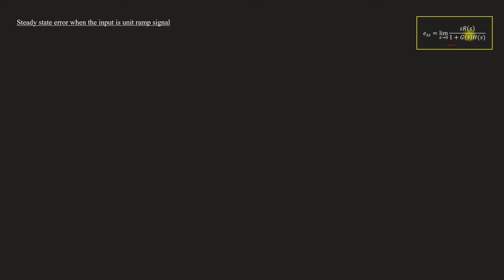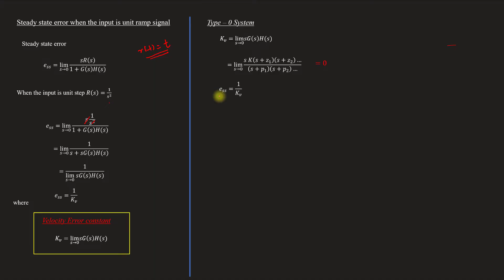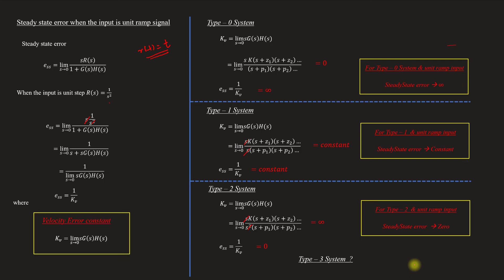Expression of steady state error when the input is unit ramp signal | CS - Module 2 | Lect 46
Lecture 46
Topics covered
Derivation for expression of steady state error of a system when the input is unit ramp signal